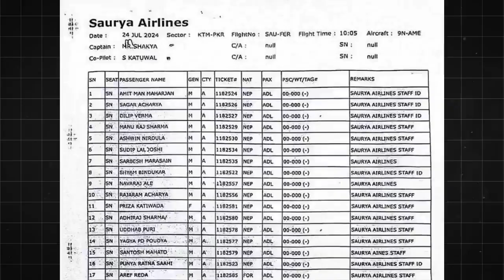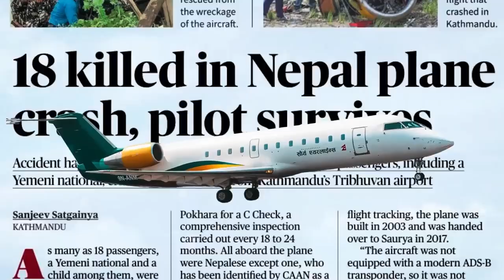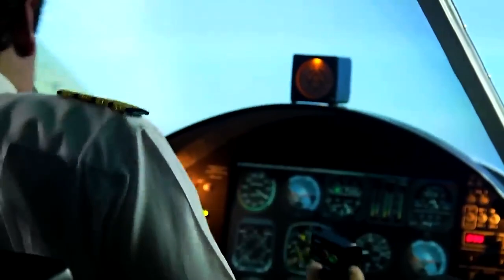Who is Captain Manish Ratna Shakya? @samayachakra || Saurya Airlines || Knowledge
1. गौ मुत्रबाट गोनाइल तैयार गर्ने विधि तथा अन्य सम्पुर्ण जानकारी

biography,
habits of successful people,
successful people,
11 famous failures of successful people,
nepal,
history of nepal,
nepal history,
nepali culture,
ancient history of nepal,
history,
culture,
religion and culture of nepal,
nepal culture,